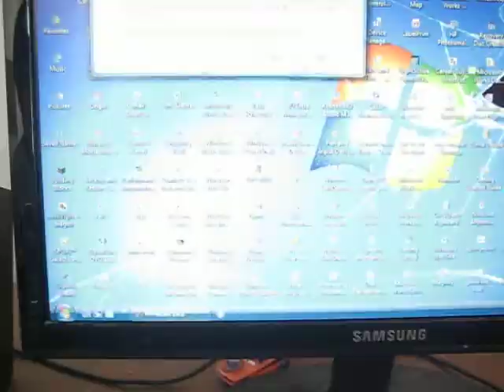Minecraft Survival Games Ep. 5 HAPPY MEMEYEAR!!!!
Hey guys just wanted you to know that I am making a new channel called FuzzyMinecraft where I review mods!